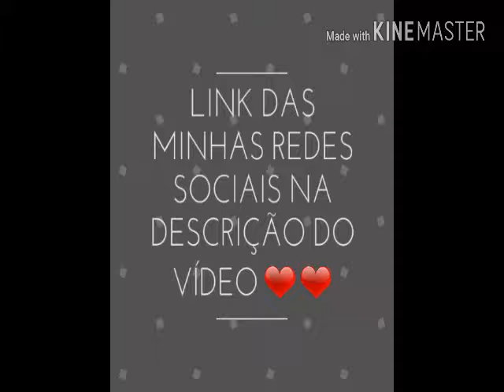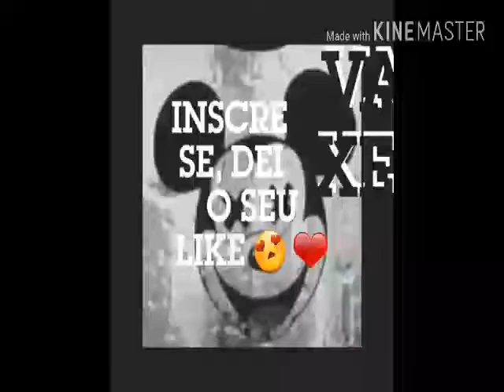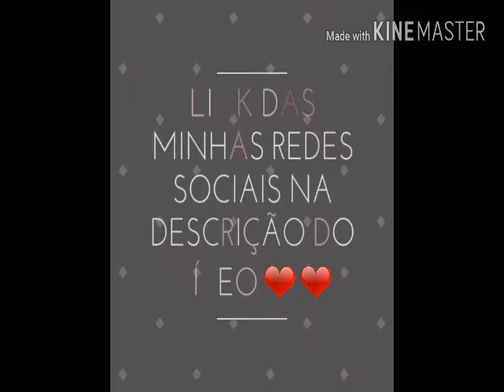Tag já/nunca com part: Ana clara minha prima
Olá meus amores, tudo bem com vocês?  Espero que sim! Fiz esse vídeo com muito amor e carinho, não esqueça de se inscrever se no canal e deixe o seu like comente também que isso me isentava bastante, qualquer dúvida ou perguntinhas e só me mandar no insta...